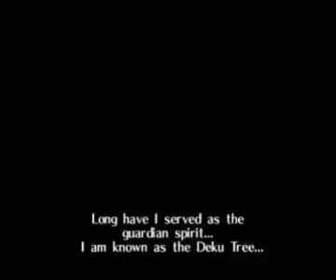Let's Play Legend of Zelda Ocarina of Time Part 1 Glitches Right Out The Start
Sorry guys, I know the video glitches around 12 mins in or so, ive tried reuploading it a couple times to no avail, i shall work on it. This is the best one ive got atm.